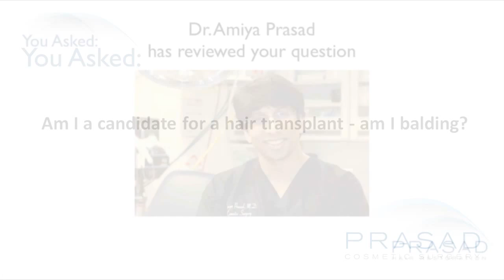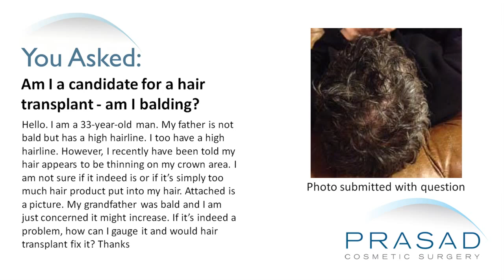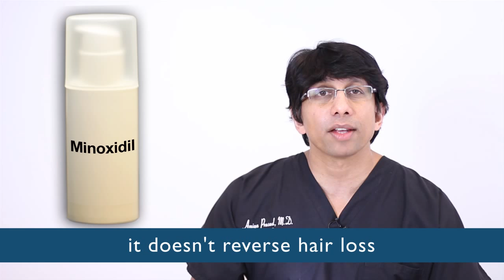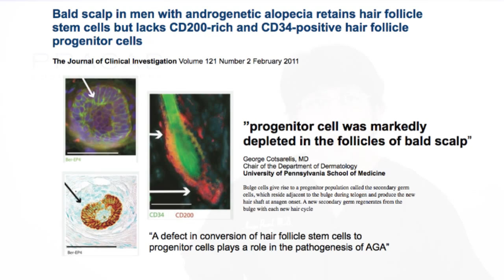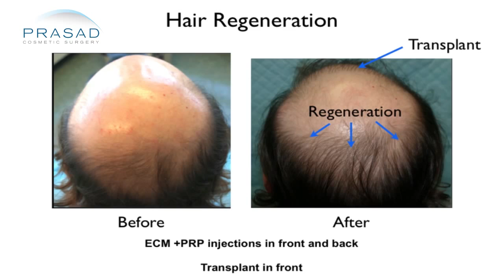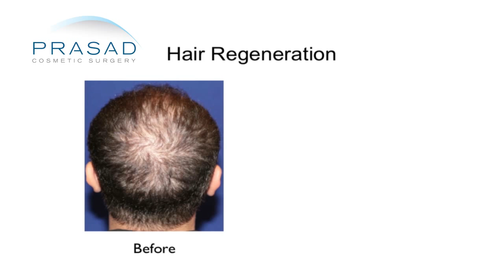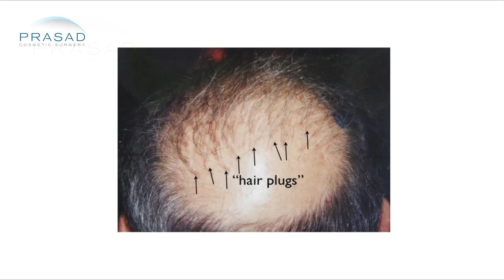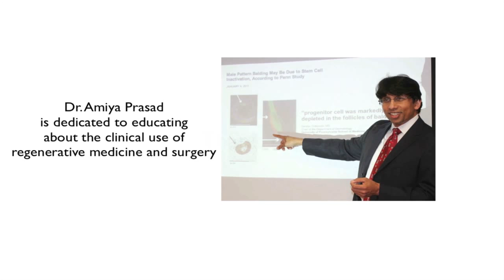How Hair Loss Affects People Differently at Specific Age Ranges and How to Stop Further Hair Loss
A 33-year-old male has a high hairline and has thinning in the crown area. He wants to know if he is a candidate for a hair transplant.

Dr. Amiya Prasad says that it is relatively clear in the photo that the crown in the central area of the man's scalp appears to be thin. It is possible that hair products like gel can make hair look a bit thinner because of the clumping, but it's also not unusual for someone in their early 30s to start losing hair. There is a general rule of thumb that people use in the hair restoration world called the rule of decades for male pattern hair loss:  in the 20s, only 20% of men are losing hair; in their 30s, 30% and it increases every decade.  Something that someone cannot predict is the rate of the progression. Male pattern hair loss is bewildering and there are rumors about how to predict one's own future like the "rule" of the maternal uncle as being the person to determine someone's hair loss (untrue).  It's actually a set of genes that are variably expressed that determine hair loss. Within the same siblings, they can have different patterns of hair loss.

There are a lot that people don't know about the behavior of the hair follicle and that is what makes the hair loss treatment process so limited. For several decades, universities and private companies have been working in identifying the keys and signals responsible for hair growth. There's a lot of research going on and every two years or so, you hear something new that is found. Unfortunately, the dream of hair cloning and transplanting it is not yet possible.

There are many options for male pattern hair loss. Specifically in the United States, there are two drugs which are FDA approved.  Minoxidil with the trade name Rogaine is a topical that can improve hair that is thinning. It doesn't reverse the hair loss but appears to thicken some hairs as well as prolong the growth cycle of the hairs. The other drug is finasteride (trade name Propecia). It is a drug that inhibits an enzyme called 5-alpha reductase which is responsible for the conversion of testosterone to dihydrotestosterone. This is based on the understanding that hair follicles have androgen receptors and are sensitive to dihydrotestosterone.

Currently, there are a lot of concerns about the sexual side effects of finasteride so a lot of younger men who are coming to Dr. Prasad in their 20s and 30s don't want to take it. Ironically, he has seen some men in their 50s and 60s who have been taking finasteride since it first came out and they have had no side effects.

In Dr. Prasad's practice, he has had a great opportunity to develop a process called Hair Regeneration. This happens to be a serendipitous discovery where a material called extracellular matrix was used to help improve the healing of a transplant area and improve the growth of the transplant follicles. At the same time, it appeared to thicken thin hair. He developed an injection method where he is able to treat hair loss or thinning using this extracellular matrix and platelet-rich plasma.  Platelet-rich plasma is from the patient's own blood which is spun and concentrating the areas called platelets and plasma to maximize the effects of extracellular matrix.

Many of Dr. Prasad's patients who are in their 30s who don't want to take finasteride and are balancing the options of choosing transplant ultimately choose Hair Regeneration as their preferred option. One reason is that it's an injection and it's not a transplant surgery. There's also an understanding that hair transplantation does not stop progression of hair thinning. Dr. Prasad has seen men who have had multiple hair transplants and they've lost their existing hairs. They are left with only their transplant and they have this pluggy look. It keeps a lot of people from even considering a hair transplantation.

With 2-3 years of data, Dr. Prasad has generally not needed to repeat the Hair Regeneration injection. There are occasional patients that he must repeat the injection but he evaluates them very carefully. He follows them with microscopy as well as with the digital photography to watch their progression after he does the injection. By saving the hairs, one is able to thicken those thin hairs that will fill a lot more effectively that any hair transplant can.